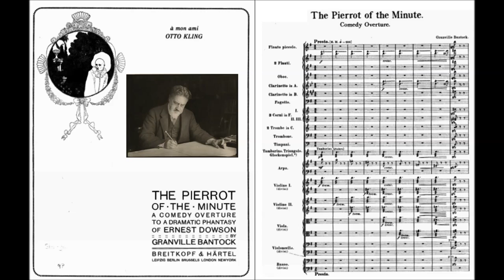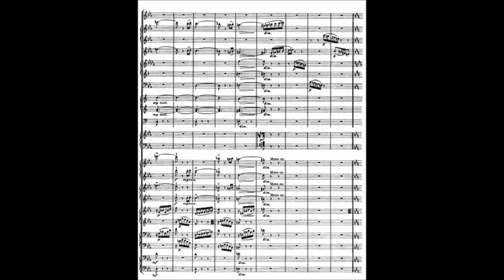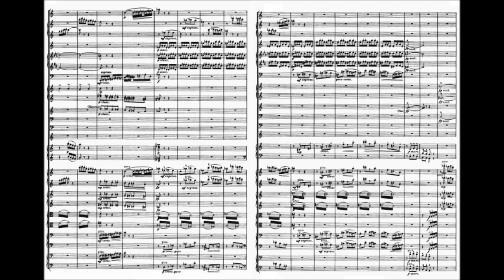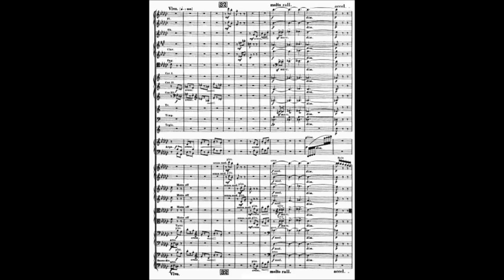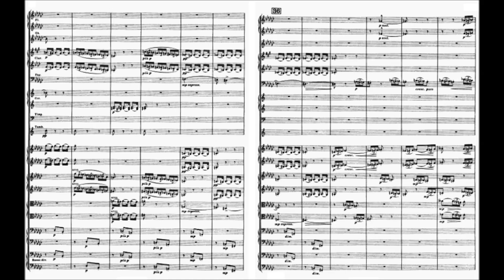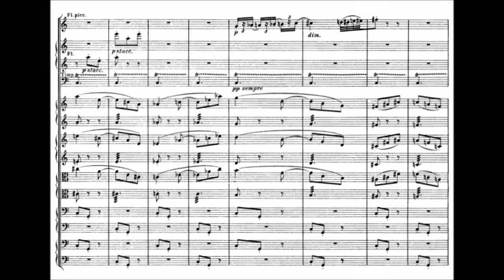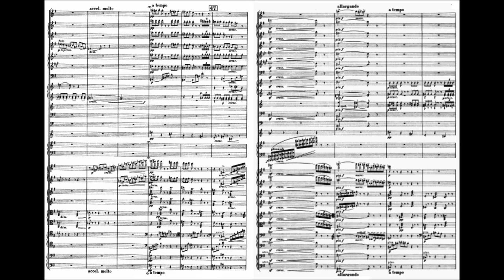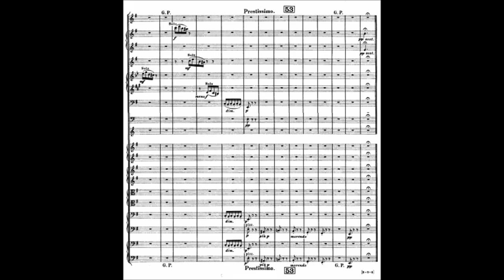Sir Granville Bantock - Comedy Overture "The Pierrot of the Minute" (1908)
Sir Granville Bantock (7 August 1868 – 16 October 1946) was an English composer.

Comedy Overture, Pierrot of the Minute (1908)
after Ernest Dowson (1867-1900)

The Bournemouth Sinfonietta conducted by Norman del Mar